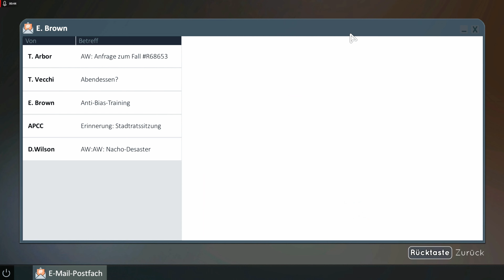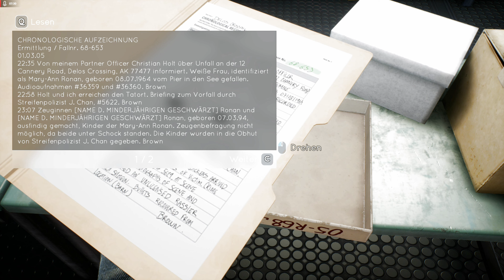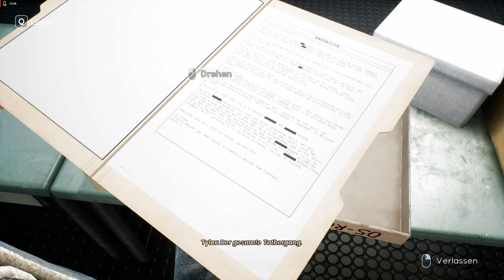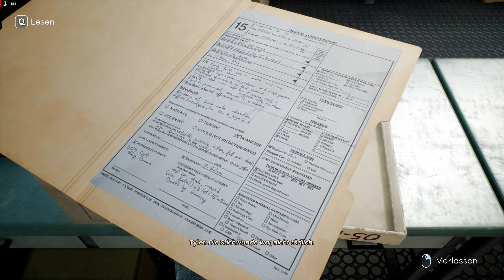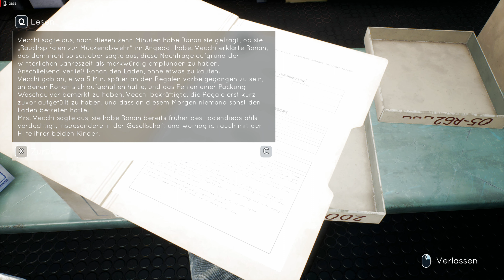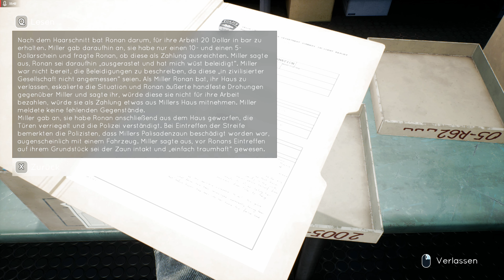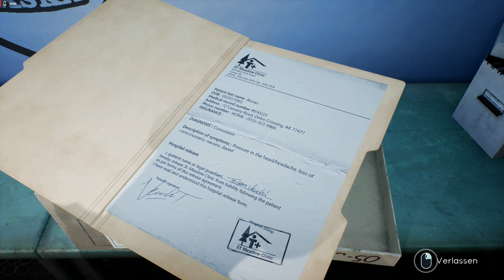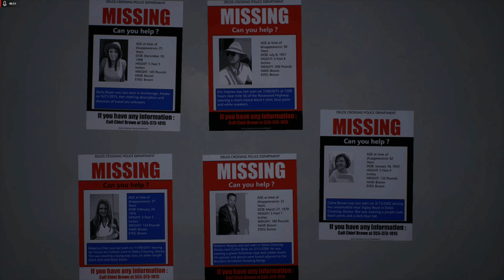Tell me why - 013 Einbruch bei der Polizei - Teil 2 - ein deutsches Let's Play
Don'tNod Entertainment gehört schon vor der YouTube Zeit zu meinen Lieblingssoftwarehäusern für Adventures. Und "Tell me why" gehört, laut Presse, zu dem besten was sie bisher gemacht haben. Da bin ich natürlich dabei und Spiele das erste nicht auf "Life is Strange" beruhende Adventure von Don't Nod Entertainment.

ACHTUNG NEUE SENDEZEIT:
Sendezeit ist immer Dienstag, Donnerstag und Samstag um 18:00 Uhr.

Das sagt der Entwickler zum Spiel:
DONTNOD Entertainment, das Entwicklerstudio hinter der beliebten Spielereihe Life is Strange, stellt sein neuestes Story-lastiges Adventure vor: Tell Me Why. In dieser persönlichen Mystery-Geschichte nutzen die Zwillinge Tyler und Alyson Ronan nach ihrer Wiedervereinigung ihre übernatürliche Verbindung, um die Geheimnisse ihrer schwierigen Kindheit zu lüften. Das in einer nur scheinbar idyllischen Kleinstadt in Alaska angesiedelte Spiel steckt voller lebensechter Charaktere, erwachsener Themen und packender Entscheidungen.
Beschwöre alte Erinnerungen herauf und triff Entscheidungen, die das Verhältnis der Zwillinge zueinander nachhaltig beeinflussen, die Stärke ihres Bands bestimmen und ihrer beider Zukunft lenken werden.
Die spannende erste Episode von Tell Me Why ist jetzt kostenlos!

Blicke in die Vergangenheit, finde die Wahrheit heraus und beeinflusse so die Zukunft
• Finde die Wahrheit – Nutze das übernatürliche Band der Zwillinge, um ihre widersprüchlichen Erinnerungen an ihre Kindheit neu zu erleben und zu erkunden.
• Bestimme deine Geschichte – Beeinflusse das Verhältnis von Tyler und Alyson zueinander mit schwerwiegenden Entscheidungen, die ihre Zukunft bestimmen werden.
• Lüfte noch mehr Geheimnisse – Löse knifflige Puzzle, die die Hintergründe der Geschichte in ein neues Licht rücken, und öffne mit dem Buch der Kobolde ein Fenster in die Fantasiewelt der Zwillinge.
Erlebe eine lebenswirkliche Welt mit komplexen Charakteren
• Einzigartige Charaktere – Baue Beziehungen zu den Bewohnern von Delos Crossing auf und löse Rätsel durch die Augen vereinnahmender und realistischer Charaktere.
• Die Schönheit Alaskas – Erkunde eine beeindruckende und detailverliebt gestaltete Kleinstadt in Alaska in 4K und HDR.

Eine Geschichte mit einem Anliegen – DONTNOD Entertainment und Xbox Game Studios haben vor Ort recherchiert und in enger Zusammenarbeit mit Vertretern aus den Bereichen Kultur, geistiger Gesundheit und Gender ein gut durchdachtes, lebensechtes Spielerlebnis entwickelt, das nachdenklich stimmt.